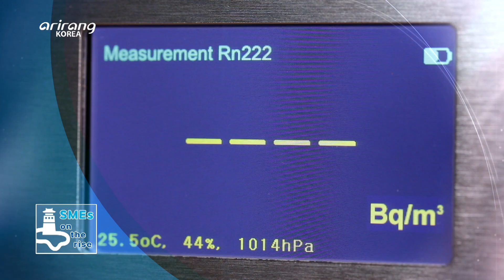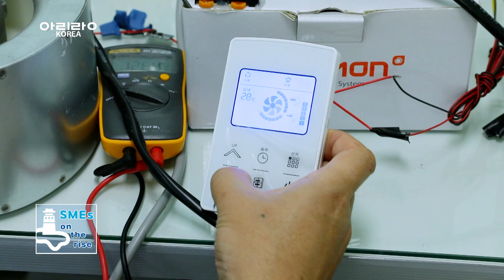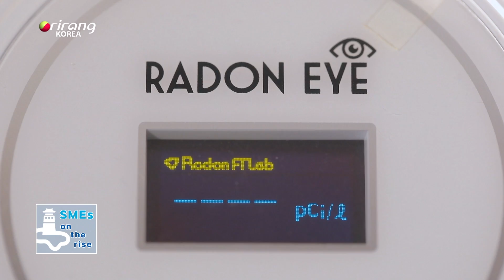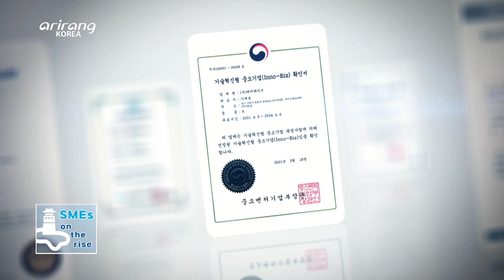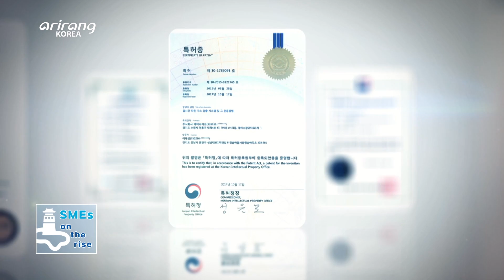[SMEs on the rise] A provider of radon reduction solutions, “BETTERLIFE(베터라이프)”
A provider of radon reduction solutions, “BETTERLIFE”
(라돈 저감 전문기업, ‘베터라이프’)

BETTERLIFE develops systems that can detect and reduce radon effectively. It was established in 2014 to reduce radon. Radon is classified as a class one carcinogen that causes lung cancer and it can be emitted from all types of indoor spaces that we are living in. The company has achieved growth in the domestic field of radon reduction by developing its own technologies. It has promoted studies on measurement sensors and it has produced radon reducing and remote controlling devices. We explore BETTERLIFE, which has made a lot of effort to manage radon more systematically by providing a real-time monitoring program.

라돈을 효과적으로 측정, 저감하기 위한 시스템을 개발하는 기업, 베터라이프.
베터라이프는 2014년, 라돈 저감을 위해 설립된 회사이다. 라돈은 폐암을 일으키는 1급 발암물질로 우리가 생활하는 모든 실내 공간에서 방출이 되고 있다. 자사만의 독자적인 기술력으로 꾸준히 연구개발해 온 결과, 국내 라돈 저감 분야에서 꾸준히 성장하고 있다. 특히, 제품에 필요한 측정 센서 관련 기술을 중점으로 연구하며, 이러한 측정 센서 관련 기술을 기반으로 라돈 저감에 필요한 라돈 저감 장치와 원격제어장치를 전문으로 개발, 생산하고 있다. 그뿐만 아니라, 실시간 모니터링 프로그램까지 운영하며 체계적으로 라돈을 관리하고자 노력하고 있다.